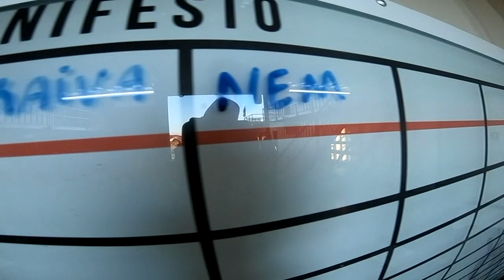Salto Duplo da Joyce na São Paulo Paraquedismo